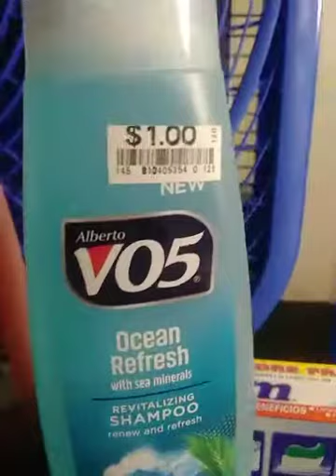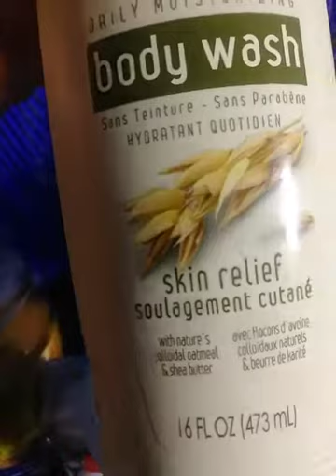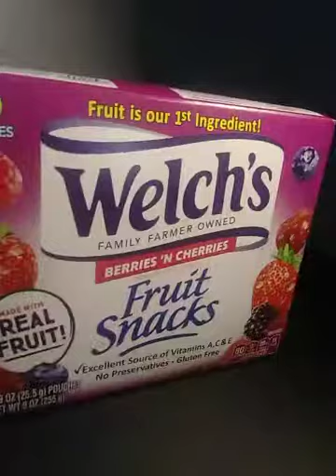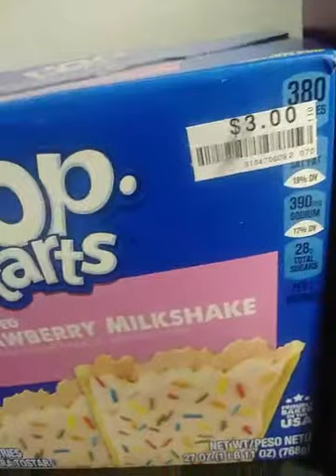Big lots haul